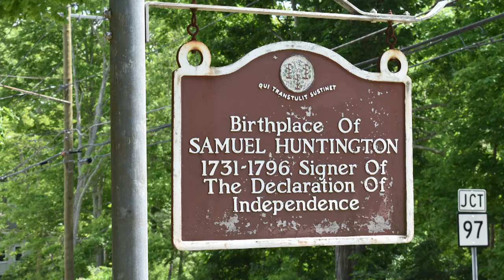Step Back In Time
𝗦𝗧𝗘𝗣 𝗕𝗔𝗖𝗞 𝗜𝗡 𝗧𝗜𝗠𝗘---𝗛𝗜𝗦𝗧𝗢𝗥𝗬 𝗙𝗔𝗡𝗔𝗧𝗜𝗖𝗦 𝗪𝗘 𝗛𝗔𝗩𝗘 𝗦𝗢𝗠𝗘 𝗙𝗨𝗡 𝗙𝗢𝗥 𝗬𝗢𝗨!
A weekend of really cool places to go with historical importance for couples, families and friends!

𝗣𝗹𝗲𝗮𝘀𝗲 𝘂𝘀𝗲 𝘁𝗵𝗶𝘀 𝗹𝗶𝗻𝗸 𝘁𝗼 𝗱𝗼𝘄𝗻𝗹𝗼𝗮𝗱 𝗮𝗻𝗱 𝘁𝗮𝗸𝗲 𝘁𝗵𝗶𝘀 𝗶𝘁𝗶𝗻𝗲𝗿𝗮𝗿𝘆 𝘄𝗶𝘁𝗵 𝘆𝗼𝘂,

𝗡𝗼𝘄 𝗶𝘁’𝘀 𝘁𝗶𝗺𝗲 𝘁𝗼 𝘀𝘁𝗮𝗿𝘁 𝘆𝗼𝘂𝗿 𝗮𝗱𝘃𝗲𝗻𝘁𝘂𝗿𝗲 𝗯𝘆 𝗳𝗶𝗻𝗱𝗶𝗻𝗴 𝘁𝗵𝗲𝘀𝗲 𝗮𝗺𝗮𝘇𝗶𝗻𝗴 𝗽𝗹𝗮𝗰𝗲𝘀 𝗮𝗻𝗱 𝗹𝗲𝗮𝗿𝗻𝗶𝗻𝗴 𝘄𝗵𝗮𝘁 𝗵𝗮𝗽𝗽𝗲𝗻𝗲𝗱 𝘁𝗵𝗲𝗿𝗲 𝗹𝗼𝗻𝗴 𝗮𝗴𝗼:

𝗗𝗮𝘆 𝟭: 𝟭𝟴𝘁𝗵 𝗖𝗲𝗻𝘁𝘂𝗿𝘆 𝗔𝗺𝗲𝗿𝗶𝗰𝗮 - 𝗪𝗶𝗻𝗱𝗵𝗮𝗺/𝗦𝗰𝗼𝘁𝗹𝗮𝗻𝗱
Windham Center Green
Routes 203 & 14, Windham
Stroll around a historic green in Windham Center Green where all the architecture is well over a century old.
Points of Interest: Town Green, Charter Oak Tree Descendant, Dr. Hunt Office c. 1790, Rochambeau Route
36 Huntington Road (Rt 14), Scotland
The birthplace of Samuel Huntington, a signer of the Declaration of Independence and a distinguished statesman during the Revolutionary War and early Republic.

Routes 207 and 87, Lebanon
The largest existing green (mile long) in America, still used for the same agricultural purposes as in the 18th century. Governor Trumbull, the only colonial governor that was a patriot not a loyalist, used his position and his fortune to plan the war from his little store. George Washington said, “Had it not been for brother Jonathan the war would not have reached a successful conclusion.”
169 West Town St, Lebanon
149 West Town St, Lebanon
780 Trumbull Highway, Rt. 87, Lebanon
Designed by John Trumbull, Painter of the American Revolution.

𝗖𝗼𝗹𝘂𝗺𝗯𝗶𝗮
Columbia Village is the site of a famous school. Reverend Eleazar Wheelock taught English to the indigenous peoples and his school is the origin of Dartmouth College in NH. Other school teachers ahead of their time were Nathan Hale, who believed women/girls should go to school 1775 and Canterbury’s Prudence Crandall who was arrested and attacked for teaching black girls in 1833.
Columbia Moor’s Charity School c. 1755, located behind the Congregational Church at the corner of Rt. 325 and Rt. 87.

Cross Street, you will find the cemetery. Rising nobly on top of the hill, sits the obelisk for Nathan Hale’s cenotaph.
Also, home of the Coventry Farmer’s Market (Market Sundays 11-2, June to Oct)
2299 South Street, Coventry

𝗗𝗮𝘆 𝟮: 𝟭𝟵𝘁𝗵 𝗖𝗲𝗻𝘁𝘂𝗿𝘆 𝗔𝗺𝗲𝗿𝗶𝗰𝗮
𝗠𝗮𝗻𝘀𝗳𝗶𝗲𝗹𝗱
Stonemill Rd, Mansfield
Visit an 1835 Grist Mill. It is the only stone grist mill in the state and contains a complete set of preserved milling equipment.

411 Main Street, Willimantic
In the 19th century the mighty rivers attracted the early water-powered mills that grew into industrial cities. One of the largest thread mills in the world was in Willimantic. The thread company was run-of-the-mill with immigrant operatives working 12 hour days. It was also famous for the world’s first factory built for electric lighting, first thread wound onto wooden spools, and the invention of the coffee break!
55 Bridge Street, Willimantic
The city was a major hub back in the days of rail roading. The trains brought the cotton bales and the immigrants.

𝗢𝘁𝗵𝗲𝗿 𝘀𝗼𝘂𝗿𝗰𝗲𝘀 𝗼𝗳 𝗶𝗻𝗳𝗼𝗿𝗺𝗮𝘁𝗶𝗼𝗻 𝗳𝗼𝗿 𝘆𝗼𝘂 𝘁𝗼 𝗯𝗿𝗼𝘄𝘀𝗲 𝗶𝗳 𝘆𝗼𝘂 𝗮𝗿𝗲 𝘃𝗶𝘀𝗶𝘁𝗶𝗻𝗴 𝘁𝗵𝗶𝘀 𝗮𝗿𝗲𝗮:

𝗢𝘂𝗿 𝘁𝗵𝗮𝗻𝗸𝘀 𝗴𝗼 𝘁𝗼 𝘁𝗵𝗲 𝗳𝗼𝗹𝗹𝗼𝘄𝗶𝗻𝗴 𝗼𝗿𝗴𝗮𝗻𝗶𝘇𝗮𝘁𝗶𝗼𝗻𝘀 𝘁𝗵𝗮𝘁 𝗺𝗮𝗱𝗲 𝘁𝗵𝗶𝘀 𝗽𝗿𝗼𝗷𝗲𝗰𝘁 𝗽𝗼𝘀𝘀𝗶𝗯𝗹𝗲:
CT Office of Tourism
Eastern Region Tourism District
The Last Green Valley
Windham Arts
Liberty Bank Foundation

All of our tourism partners that shared ideas and work together to bring you the best experience possible.